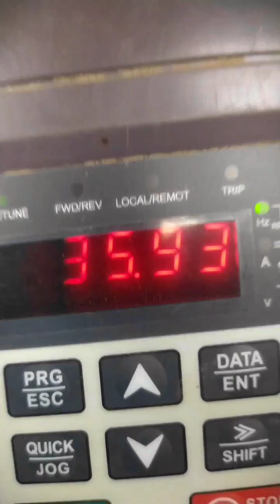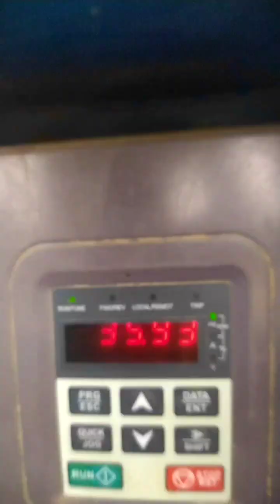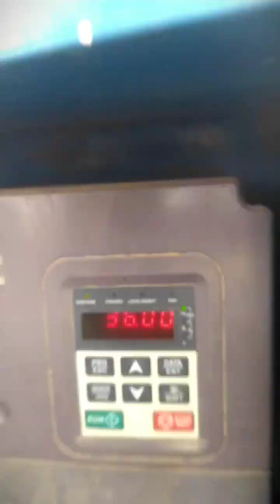how to Al GHAZITRACTOR vs mf 385#tractor my video tranding grow share🚜 FiazSangiofficial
Fiaz Sangi official how to Al GHAZITRACTOR vs mf 385#tractor my video tranding grow share🚜 FiazSangiofficial